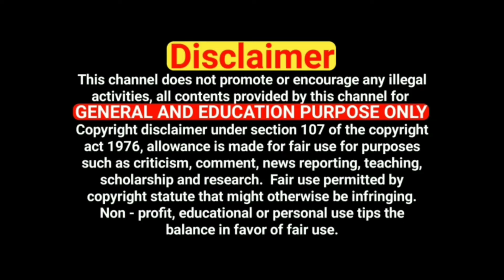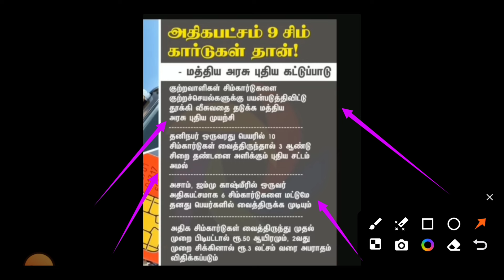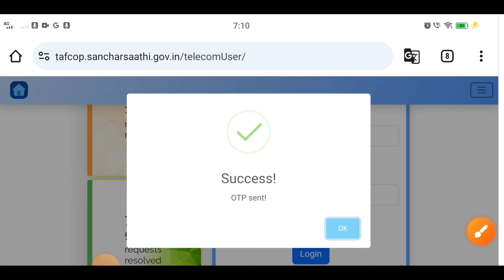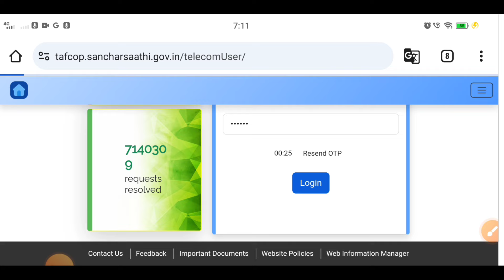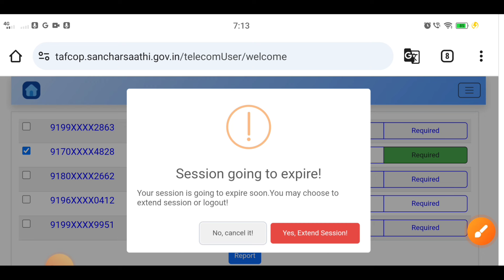Check how many sim card on my aadhar card | how many sim card activate my aadhar card tamil !!!